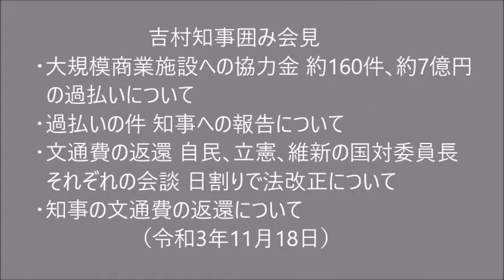吉村知事囲み会見 (2021.11.18) ■大規模商業施設への協力金 約160件､約7億円の過払いについて ■過払いの件 知事への報告について ■文通費の返還 日割り支給で法改正について ほか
令和3年11月18日 吉村知事囲み会見
・大規模商業施設への協力金 約160件､約7億円の過払いについて
・府議の中からも報告が遅いとの指摘について
・過払いの件 知事への報告について
・今回の件で職員の処分について
・文通費の返還 自民､立憲､維新の国対委員長それぞれの会談 日割り支給で法改正について
　　日割りでごまかそうとしている
　　本質的な問題は経費だから領収書､精算､返金｡経費として扱うことをきちんと制度化する
・伊東議員の週刊誌報道について
・知事の文通費の返還について
・寄付先について